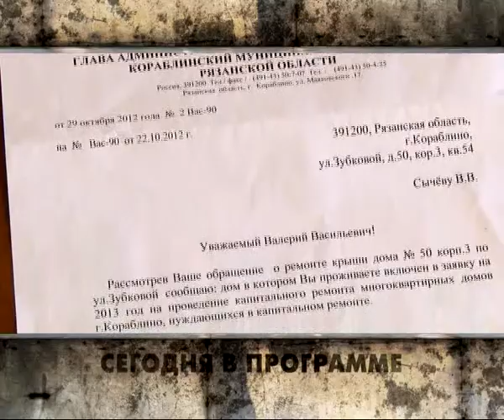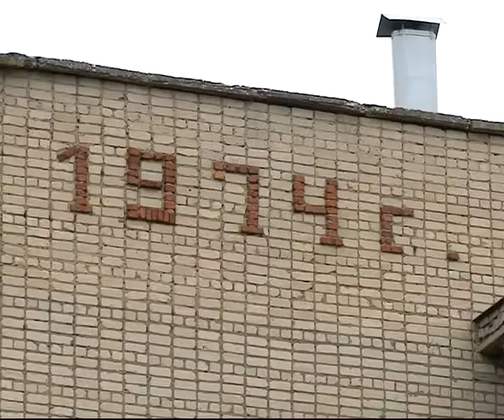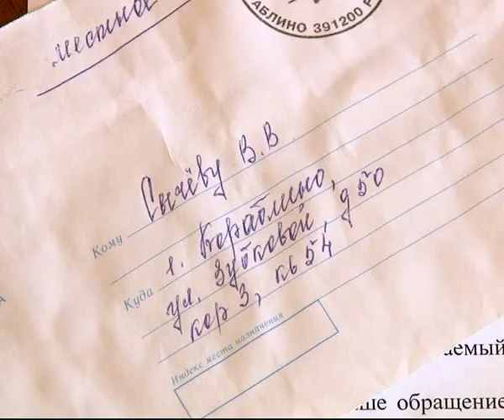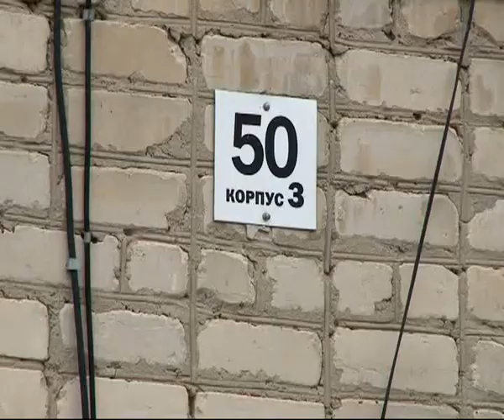Вызов принят 17.10.13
Я тебя породил, я тебя и убью. До какой точки кипения нужно довести родителей, чтобы они решились на убийство своих взрослых сыновей. Пришел устраиваться на работу, а придется сесть в тюрьму. За взрывной характер несостоявшегося работника сторож поплатился жизнью. В стене дыра, за обоями ручьи, а после капитального ремонта нужен...  ремонт. О подмоченной репутации дома и тех, кто должен его содержать спецреп из Кораблино.